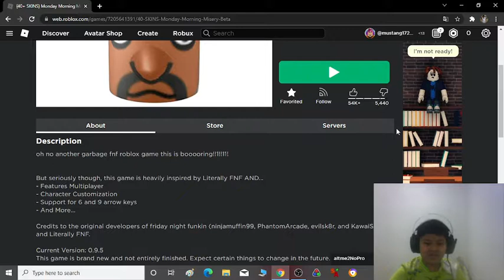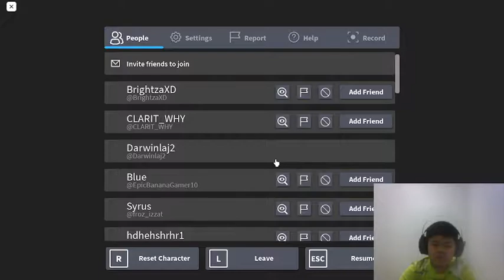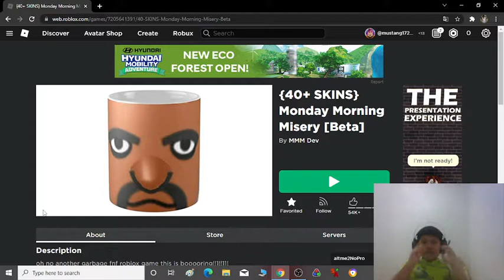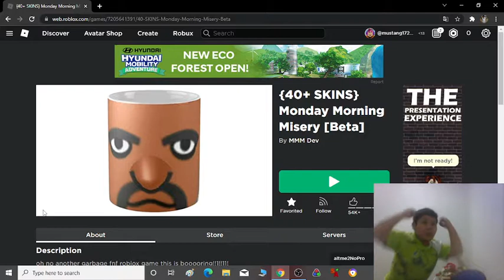Mustang plays Monday Morning Misery!!!!!!!!